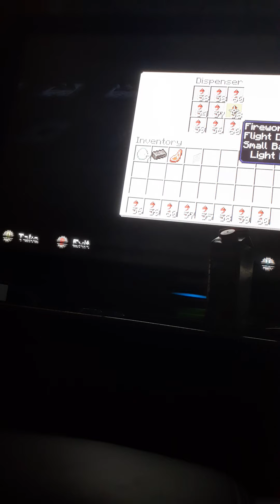Virtual Canada Day Firework Show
Covid has effected Canada Day so we can't have any fireworks. But today that will change! Sit Back, Relax and watch as the beautiful Fireworks Blow up.